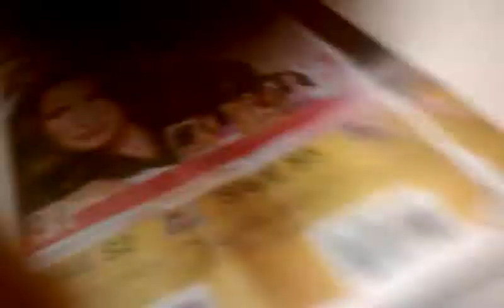Silent Fighting (February 20, 2012 12:49 PM)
Boys will be boys, let them play! Oh and: This video was uploaded from an Android phone.